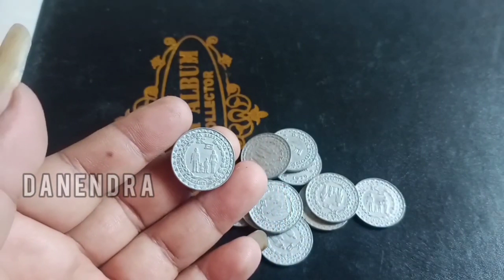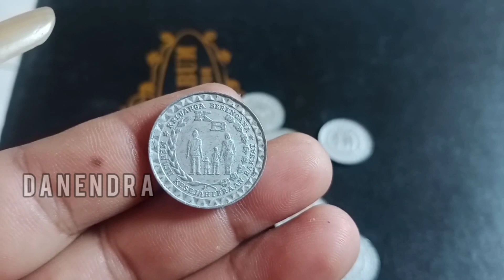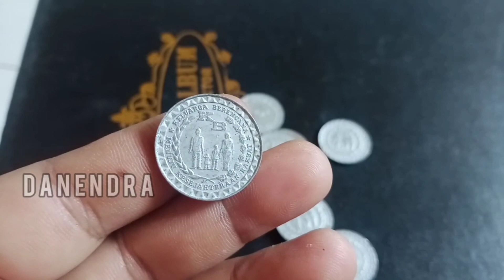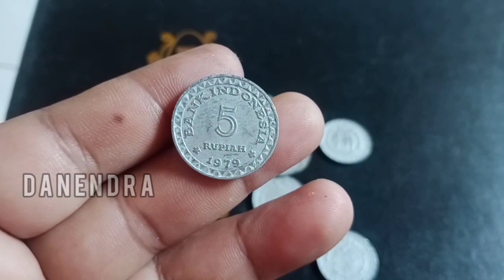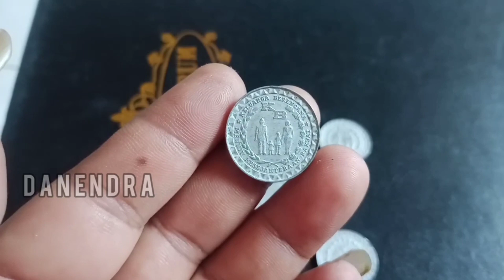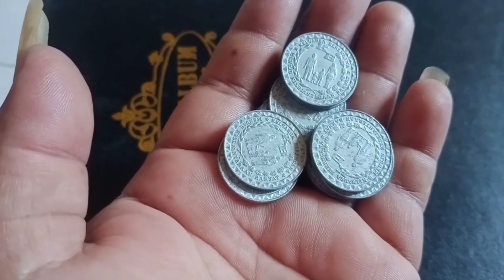GEMPAR‼️ TERNYATA SEGINI HARGA KOIN 5 RUPIAH KB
assalamualaikum warahmatullahi wabarrokatuh, Rahayu Rahayu Rahayu jumpa kembali bersama danendra Chanel masih dalam pembahasan koleksi cantik unik dan menarik apalagi kalau bukan uang kuno Indonesia, pembahasan kali ini kita akan membahas koin 5 rupiah